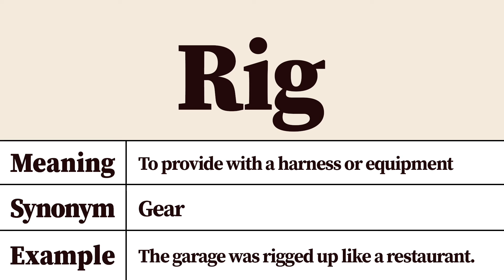Rig Meaning and Pronunciation